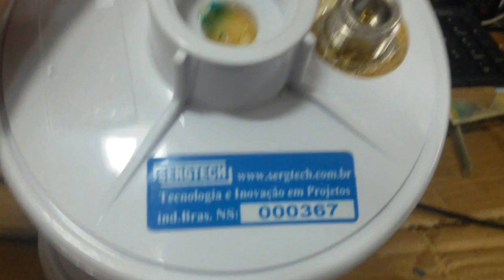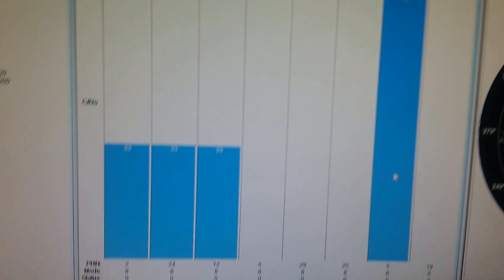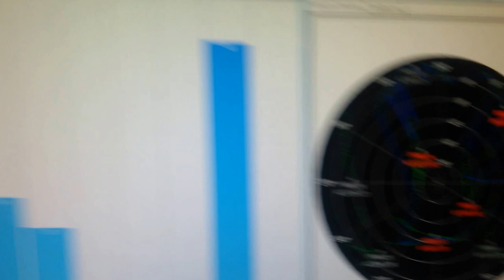INOVAÇÃO PROJETOS DE ANTENAS DE GPS DE 30dB GANHO SERGTECH SERGTEC